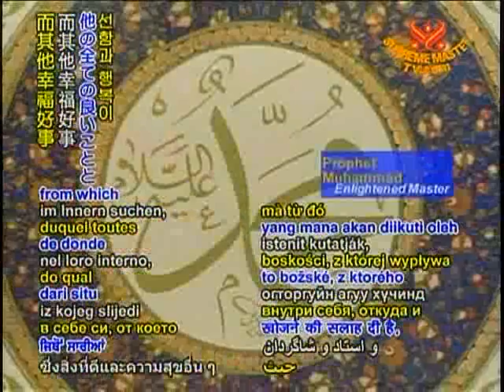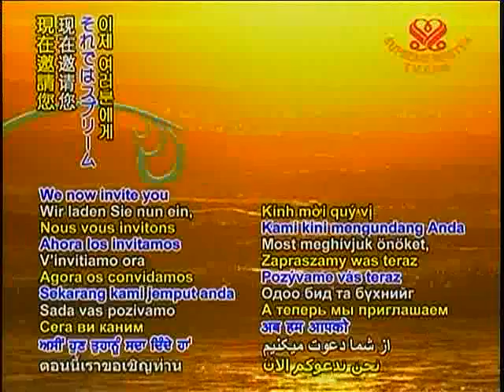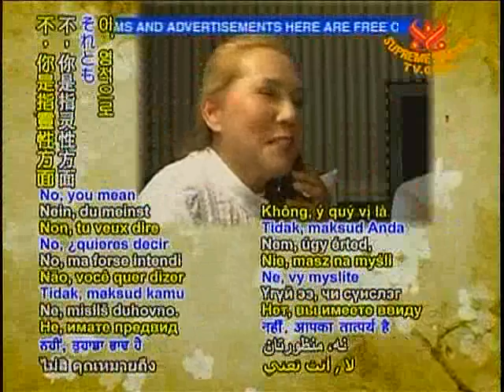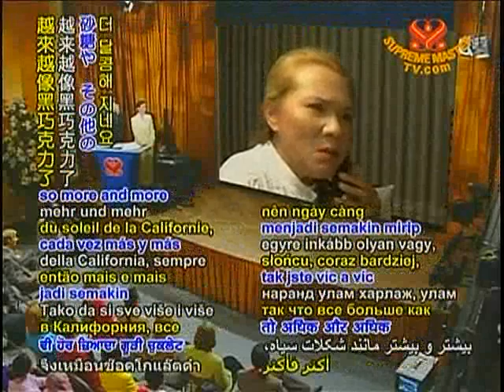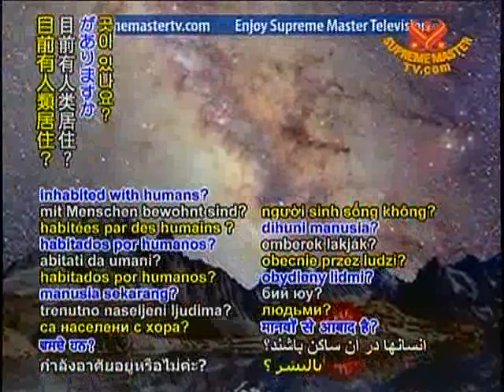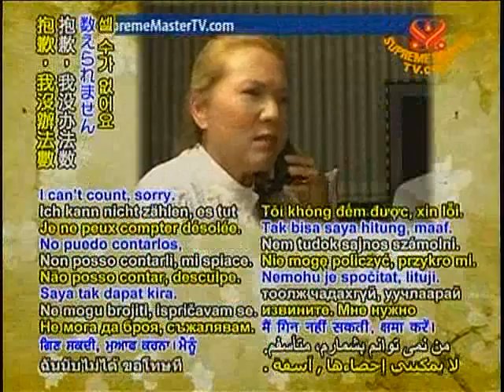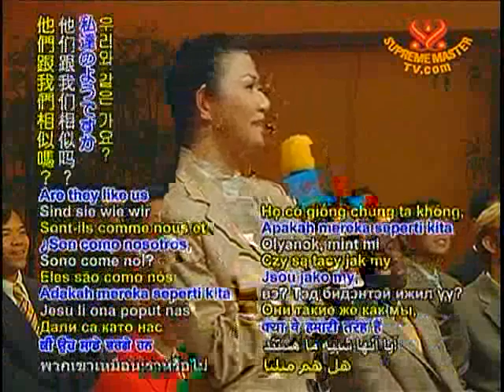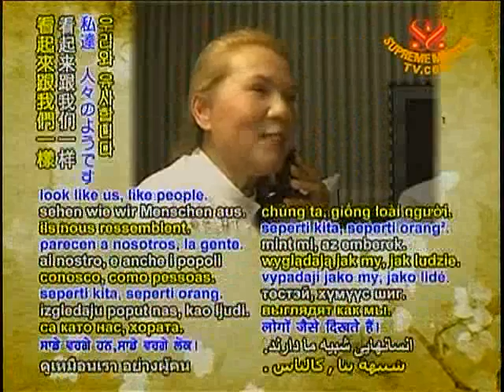揭露伟大的太阳和宇宙的奥秘(12集之7)美国加州洛杉矶(7a).asf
SMTV

BE VEG GO GREE SAVE OUR PLANTE

揭露伟大的太阳和宇宙的奥秘(12集之7)美国加州洛杉矶(7a).